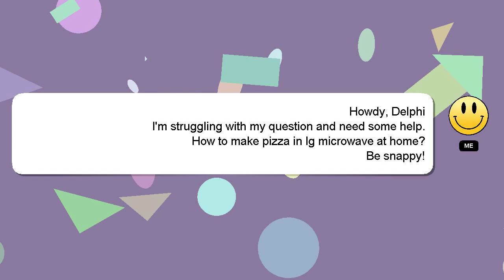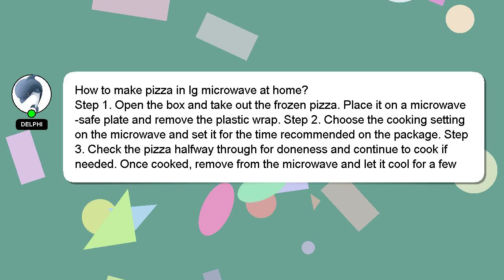How to make pizza in lg microwave at home?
Allow me to introduce myself briefly, Hello there, my name is Delphi. I am happy to help you with your questions. - How to make pizza in lg microwave at home?

Your answer will be recognized and valued, and I will 'heart' it to show my appreciation.

*2 What we are experimenting :*